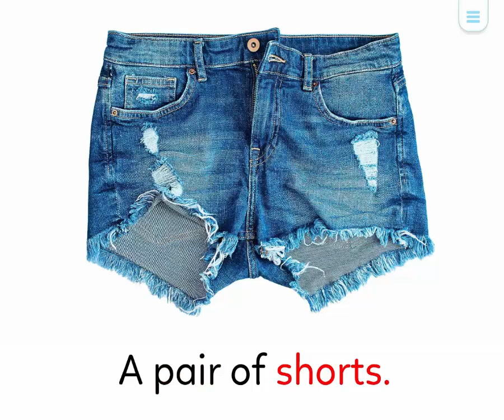Kids Stories-a pair of one - English Short Stories for Children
Short Stories for Kids- Moral Stories – English Short Stories for Children - Moral Stories for Kids- Funny Story for Kids - Scary Stories for Kids - Really Funny Short Stories - Bedtime Stories.